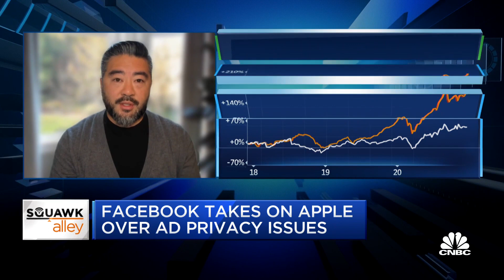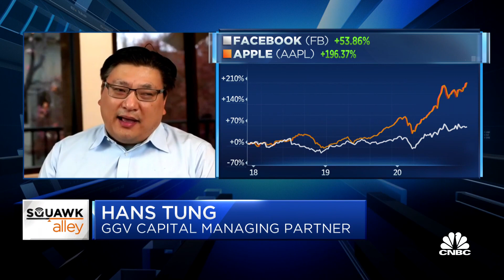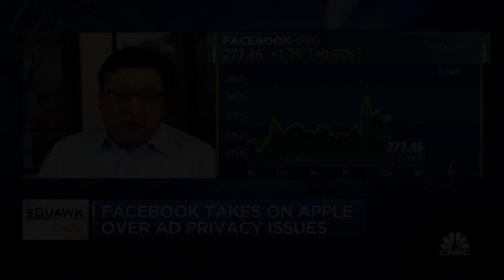Facebook vs. Apple ad battle is a PR battle: Kindred Ventures' Jang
CNBC's "Squawk Alley" team discusses how Facebook is taking on Apple over privacy issues with Steve Jang of Kindred Ventures and Hans Tung of GGV Capital.